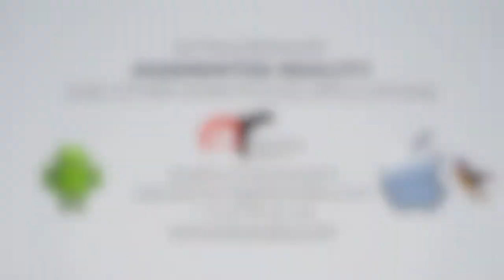The Attack of the Giant AR Bees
ARworks' short, 3 dimensional AR "clip" showing bees collecting pollen and making honey  is actually a glimpse in the not so distant future.
The detailed animations, the number of actors, the complex - at least in the AR sense- script of this 40 second scene shows very clearly, that it is actually just the matter of months, may be years until we will enjoy full 3 dimensional movies - not on a screen - but around us, being immersed in it, so we are actually part of the story. Its a realistic forecast the in 2014 we will enjoy the next part of Cars with our AR eyewear connected to our smart device around ourselves standing somewhere in the 3D virtual city of the story.
The AR app was running on iPad3 and is not available in the app store, since it was developed for internal purposes.

Augmented Reality is a new technology, mostly available on smartphones -- it puts digital multimedia, 3 dimensional, animated content on the live camera picture of the device.

ARworks is a leading AR application developer serving clients in marketing, retail, education and entertainment to use this new technology to augment the user experience of its clients.

ARworks -- connecting the digital world to the real one.